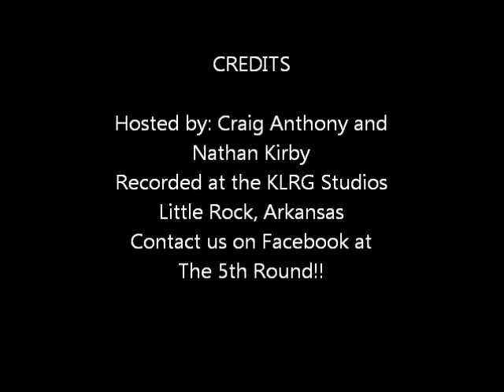The 5th Round Radio Show 2-17-2012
The greatest MMA show EVER!!  The 5th Round airs live on KLRG 880 AM/94.5 FM The Little Rock Giant.  Also streamed live at KLRG880.com!!  Your hosts are both fighters, BJJ players, coaches, and a whole lot more!!